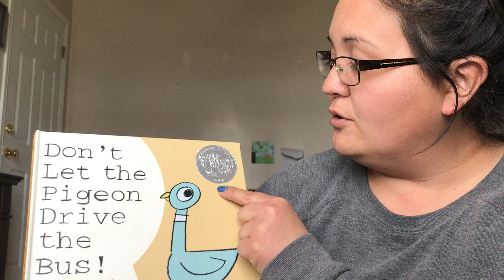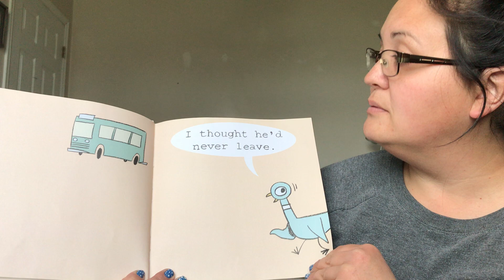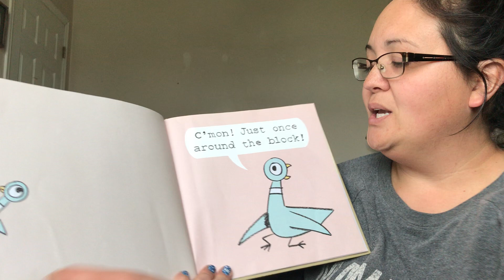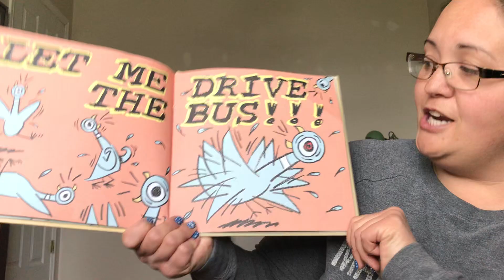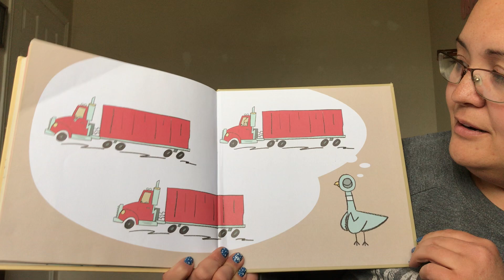Don't Let the Pigeon Drive the Bus - Story Time